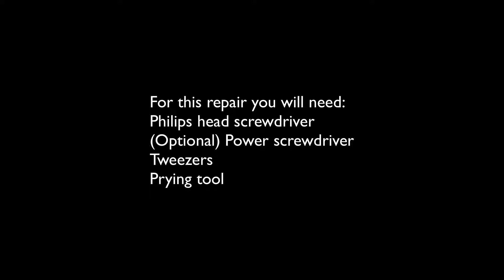Dell Inspiron 13z 5323 Screen Replacement How To - By 365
Want this repair done for you?
This time Cesar is showing us how to do a screen replacement repair to replace the LCD screen on a Dell 13z Inspiron 5323.